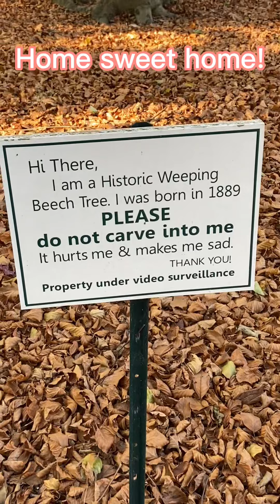Yay we are home and taking you on this Mindful Fairy Walk 🏡🧚‍♀️👣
Well our trip across the country got delayed because we had an amazing opportunity come up here at home in Massachusetts

Today is the New Moon and a perfect day for a mindful walk.

This is one of our favorite places 🌳🌳

Here is our original video about a year ago here at this tree!:

Aqua and Rose 🌹